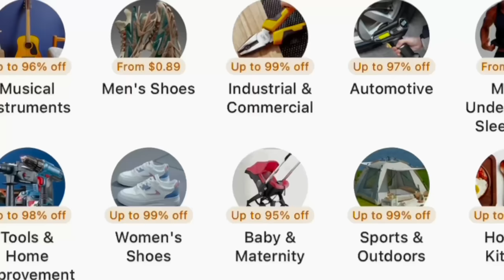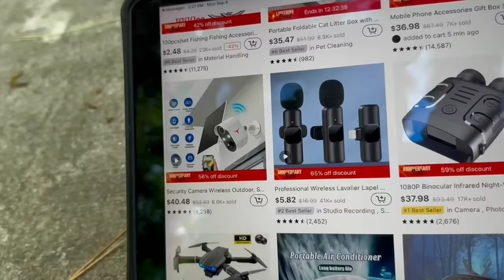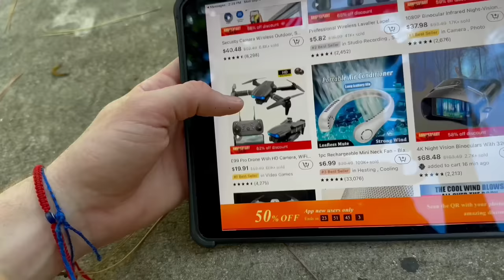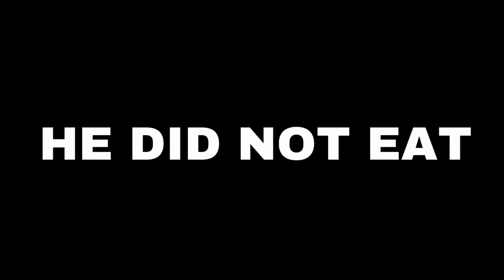I Bought the RAREST Fish in The World!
to get 50% !!【APP new users only】
In today’s video, I send my girlfriend on a rare fish shopping spree to see what cool fish she can surprise me with! She also has no budget so she can buy the most expensive fish she see’s! While she is shopping, I had to catch out my MONSTER redtail catfish to move them to the predator pond! I also caught out my monster albino alien fish known as plecos to put in my monster pond to eat the algae! I then needed to feed my deadly vampire fish and albino turtles! After that, it was time to net around in the mystery pond to see what rare fish helen bought! I ended up finding baby arowanas, a crazy looking unknown fish, albino oscars, flowerhorns, freshwater pufferfish, freshwater sharks, ripsaw catfish, and extremely rare catfish including a piraiba catfish, and a THOUSAND DOLLAR platinum redtail catfish, which is my dream fish! In total Helen spent $3,000 on these rare fish, so we had to find new homes for them all in my aquariums and backyard ponds! Comment names for all of our new fish! Should we do a part 2?

Commercial Mosquito Trap for Indoor and Outdoor Use $6.78💰

1080P Binocular Infrared Night-Visions Device 5X Binocular Day Night Use Photo Video Taking Digital Zoom $37.66💰

E99 Pr
o Drone With HD Camera $21.49💰